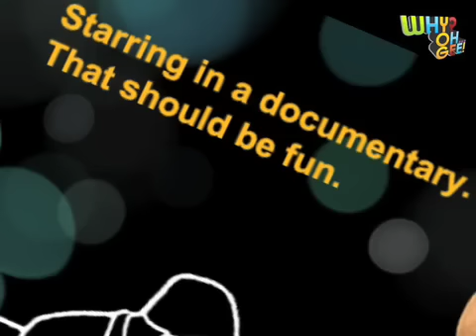Meet the stars of the Singapore 2010 documentary "Beyond Gold"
Alvin Phoon and Lim Jin Jie, Singapore YOG athletes, star in the Singapore 2010 Documentary "Beyond Gold". We find out how these two made it through their screen debut.